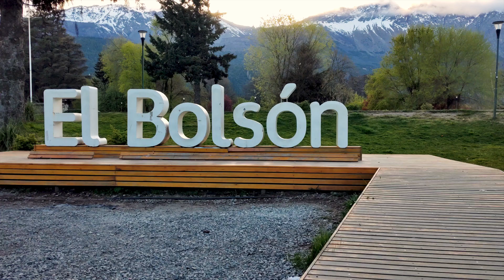Nos maravillamos con el Parque Nacional LAGO PUELO - Buscando Fauna en la PATAGONIA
En nuestro cuarto día en la Patagonia Argentina, íbamos a ir a conocer el Cajón del Azul, pero por ser feriado no pasó el micro que nos llevaba. Así que tuvimos que hacer cambios de planes, alquilamos unas bicicletas y nos fuimos a conocer Lago Puelo y su increíble parque nacional.

🗺 Localización en Google Maps

A continuación les dejamos el link de las checklist efectuadas en dos páginas web diferentes:

🐦 Ebird (Aves)

🦗 INaturalist

Espero que les haya gustado y nos vemos en el próximo vídeo de BuscandoFauna.

🟢 Todas las fotos y videos son de mi autoría.

🔊 Música